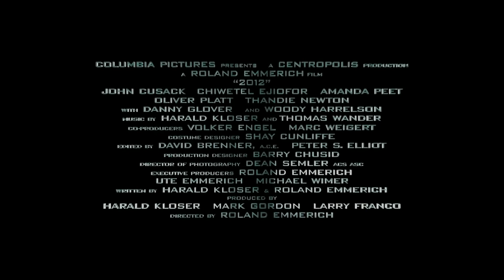2012 (2009) Final Trailer | Alpha Classic Trailers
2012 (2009) Final Trailer | Alpha Classic Trailers